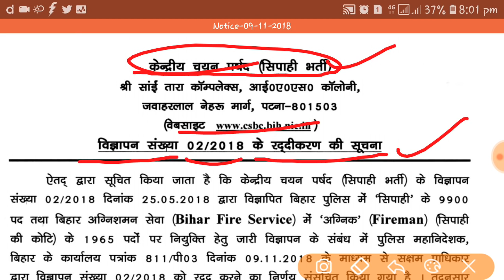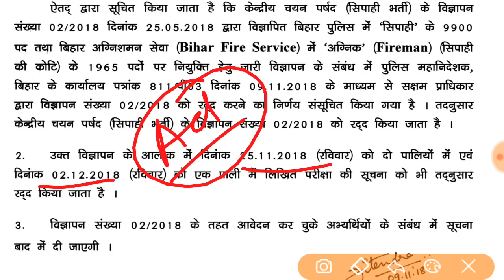बिहार पुलिस भर्ती रद्द // फिर से होगी भर्ती // Bihar Police Recruitment 2018 Cancelled CSBC Patna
Bihar Police Exam cancelled - Recruitment notification 02/2018 cancelled by csbc. Entire exam/recruitment process  cancelled.